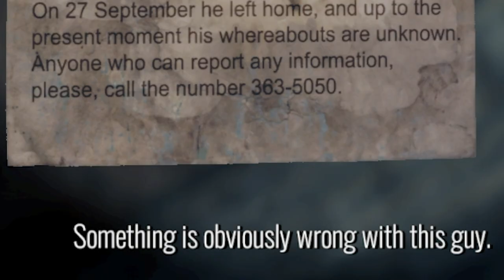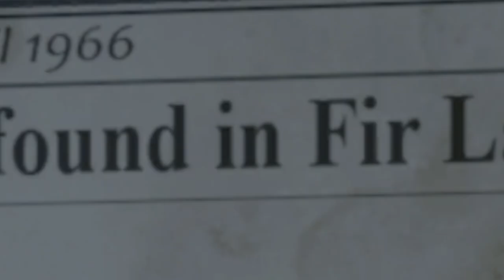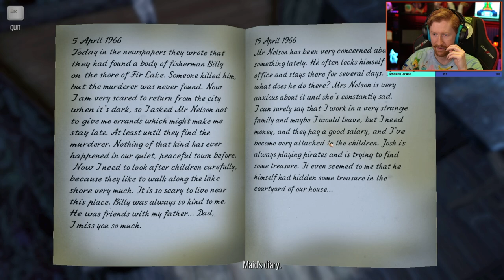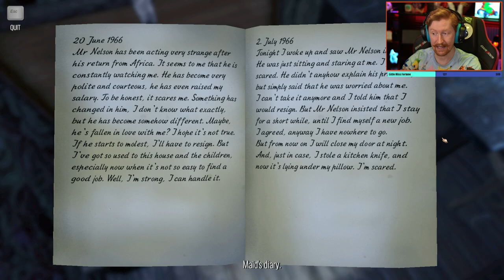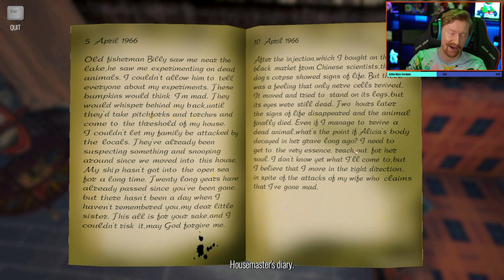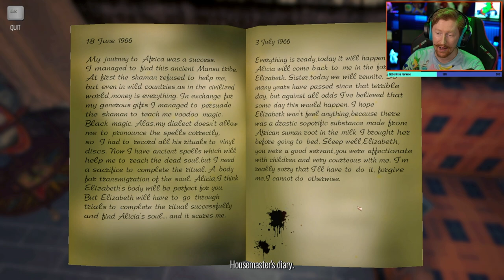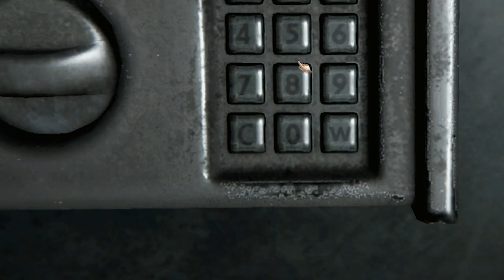I Played a Game that Featured Just About Every Type of Monster | The Story of Henry Bishop Horror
This game is kind of a wild roller coaster from start to finish. Don't bother trying to make sense of many of the decisions. It just is what it is.

Did you know I stream live 4 days a week? Monday, Tuesday, Thursday and Friday. We do community games most weekends! Get involved in Discord and Twitch below!

-Sonoket // Aaron